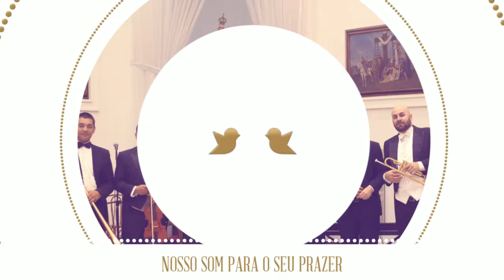O som na medida certa _ Ligia Gomes Música e Eventos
Conte com a experiência e profissionalismo de quem sabe o que faz.
a sua trilha sonora